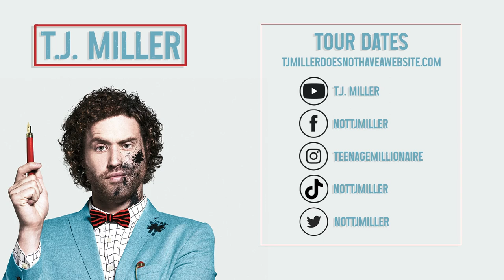Think About This When You Climax | T.J. Miller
Sometimes you just have to ruin a heckler's sex life.

T.J. MILLER is one of the most sought after comedians in the comedy world, but not in the drama world, or the finance world. He was named one of Variety’s “Top 10 Comics to Watch,” and Entertainment Weekly's “Next Big Things in Comedy.” Miller’s voice stars in Disney’s Academy Award-winning animated feature, Big Hero 6.

You may recognize his non-animated face and body from his roles in Fox’s big screen comic book adaptation of Deadpool, the highest grossing R-rated film of all time, 2014’s surprise indie hit Transformers 4, and Mike Judge’s HBO comedy series Silicon Valley, now in its third season, for which he received the Critics’ Choice Award for Best Supporting Actor in a Television Comedy. His podcast "Cashing in with T.J. Miller" on nerdist.com is listened to by 12 and ½ people, and he is a nationally touring stand-up artist, crisscrossing the country listening to Kris Kross (he's also done shows in the U.K. and Puerto Rico (Puerto Rico did not go well)).  He has been performing his absurdist observational stand-up act for over 10 years, and has never gone to the bathroom in his pants on stage.

His hour-long Comedy Central stand-up special T.J. Miller: No Real Reason and hip-hop/pop/folk music album "The Extended Play E.P.," an E.P. with 41 tracks, and the "Illegal Art Remixtape" are all available now. He hosted Comedy Central’s Mash-Up, a mashup of stand-up, sketches and visualizations, and has appeared on Chelsea Lately more than most women his height. He got his start touring with Second City in Chicago and improvising with Annoyance Theater, iO, and managers at electronics stores asking why he was late and smelled like gin. Miller has been in a number of major studio films including Office Christmas Party, Cloverfield, She's Out of My League, Seeking a Friend for the End of the World, Our Idiot Brother, Yogi Bear 3D (Ranger Jones, his greatest role to date), Unstoppable, and Get Him to the Greek. Miller also talks like an old drag queen after a hard night of chain smoking, and thus voiced the character Tuffnut in the Oscar-nominated animated film How to Train Your Dragon, and How to Train Your Dragon 2. He voices Robbie from Gravity Falls on Disney, Tuffnut in the Netflix How to Train Your Dragon TV series, and Gorburger, a very strange show you just have to Google to understand.  Upcoming films include Goon: Last of the Enforcers and Ready Player One directed by Steven Spielberg. He resides in Hollywood, California, where he struggles to find meaning in an uncertain world. He is a comedian.